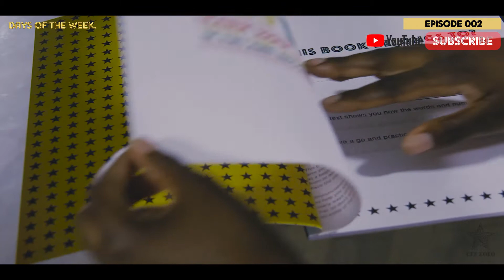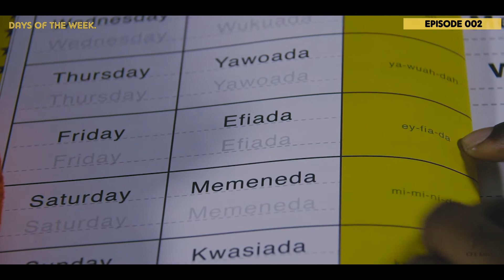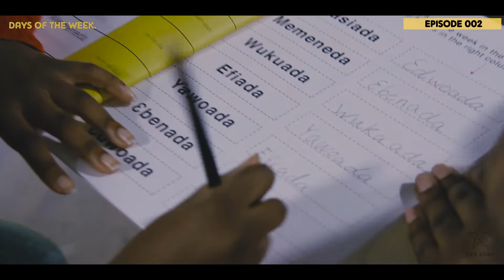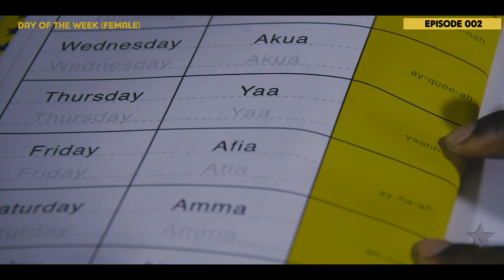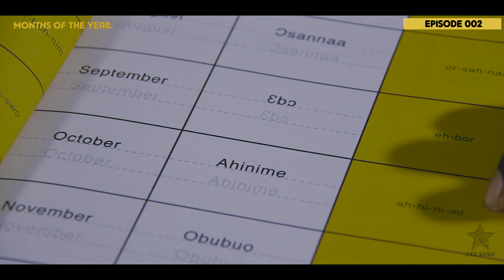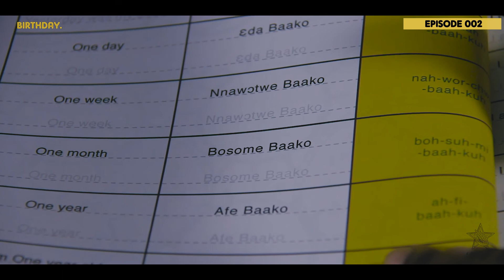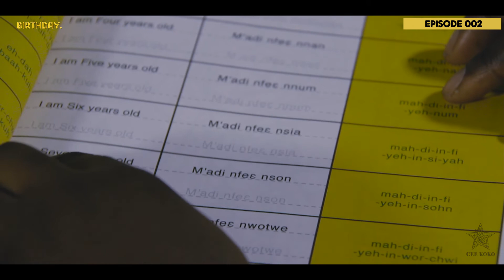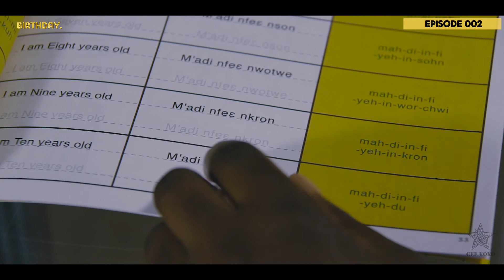Cee Koko book club - Write and Speak - Twi Ep.002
Tune in to the second episode of the Cee Koko books series: Twi - Write and Speak.

Twi is a dialect of the Akan language spoken in southern and central Ghana by several million people, mainly of the Akan people, the largest of the seventeen major ethnic groups in Ghana.

Find out how our members of the Write and Speak community found the Twi version of the book.